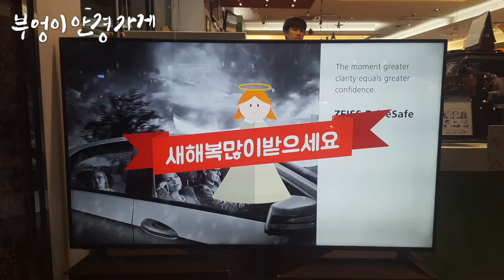2016년 마지막 월요일입니다. /부엉이안경가게/대구안경/김천안경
2016년 마지막
월요일입니다.
PIOVINO
SF36 COL.172
모델입니다